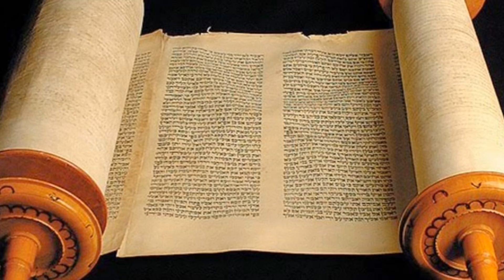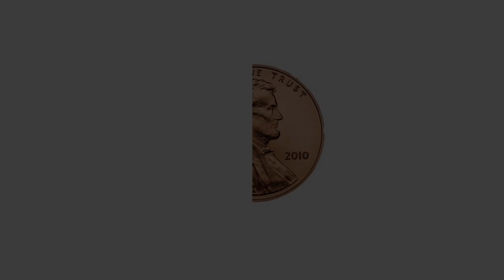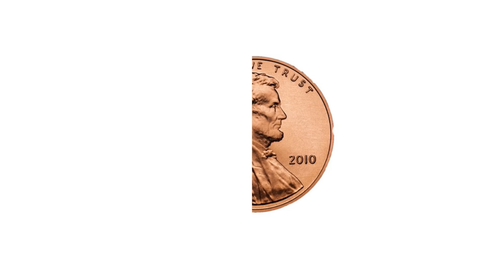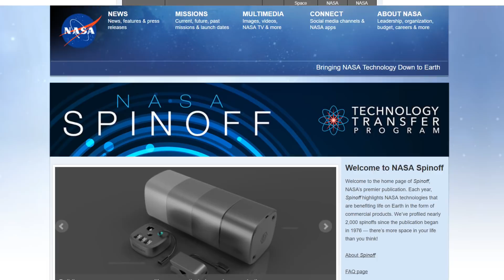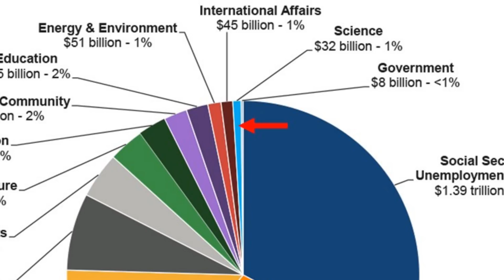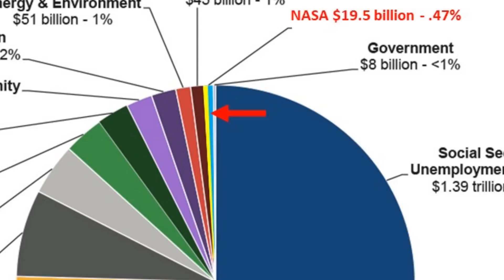Is NASA still worth the cost?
Our journey begins with the Dark Ages.
The Dark Ages was a period in time following the decline of the Roman Empire where a cultural, and economic deterioration occurred in Western Europe.
During this time texts from classical antiquity were lost or destroyed, but some survived hidden in churches and monasteries in lands to the east.
But by the 14th century many of the surviving classical texts were copied and slowly introduced back into western Europe, starting a momentous movement that inspired a hunger for knowledge and art, and marked the beginning of the Renaissance and the modern age.
Fast forward to today, NASA is the contemporary embodiment and the continuation of the SPIRIT of that movement long ago.
Yet, you might have heard the following statements before, or you might even think them yourself.
First is, “We spend too much on NASA, and we can’t justify that kind of spending right now.”
And Second is “Why spend money on Space when we can spend the money for things here on Earth?”
On the surface, these sentiments are practical and sensible.
But not only is NASA affordable, we can’t afford NOT to spend on NASA…
NASA’s is not even as expensive as you might think.
According to the Huffington Post, there were public opinion polls that showed that Americans on average believe that NASA takes up 20% of the US budget.
But NASA’s budget only takes up .47% of the budget!!!
That’s less than half of a penny of every dollar you pay in taxes.
What about the Apollo Program? How much of the US budget did it take to go to the moon?
Surely it was at least 20% right??
President Kennedy made his famous “We Choose To Go To The Moon” speech in 1962, and we landed on the moon in 1969.
During that span of time, the highest percentage was just 4.4% in 1966.
Let’s go back to that half of a penny of every tax dollar.
Inside that half of a penny lies a nest of economic and technological prosperity!
According to Professor of Aeronautics and Astronautics at Stanford University G. Scott Hubbard:
For every dollar we spend on the space program, the U.S. economy receives about $8 of economic benefit!
Based on that estimate, the $19.5 billion spent on NASA last year will eventually amount to $156 BILLION!!
That’s $25 billion more than Amazon’s revenue in 2016.
Okay, so what does this return to the economy look like?
A space program requires pushing the boundaries of what humanity capable of.
And in order to explore the final frontier, NASA must develop technologies in a wide variety of fields.
Since 1964, NASA is mandated by Congress to transfer technology to the private sector.
There are many commercial products and even whole industries that exist because of technology developed by NASA.
NASA calls them Spinoff Technologies, which are commercial products and services which have been developed with the help of NASA, through research and development contracts.
 The next time to see a sweet pair of Nike Lebron 15s with those SWEET air pockets, you can thank NASA for that.
You see the technology behind those air pockets was developed by NASA in the early 1980’s, the process was called "blow rubber molding".
After the establishment of the molding process, former NASA Engineer pitched the idea for an air pocket to Nike that led to the Nike Air.